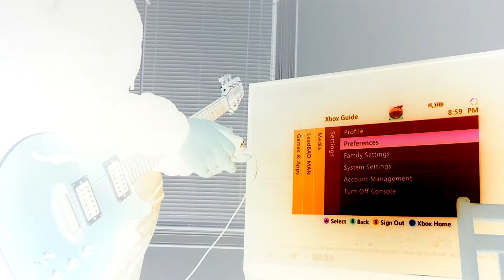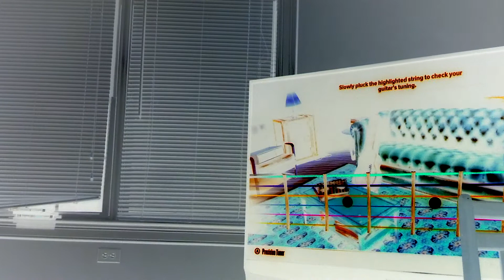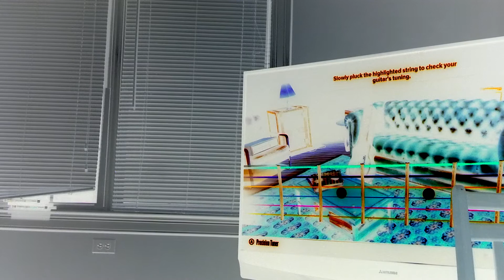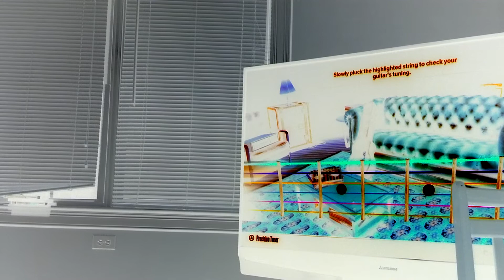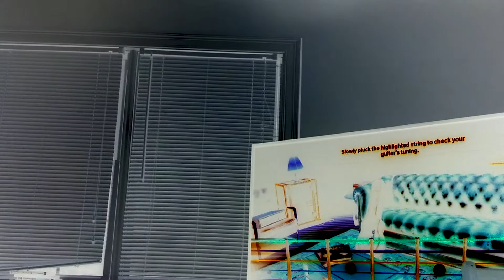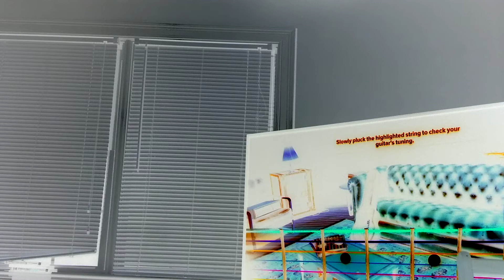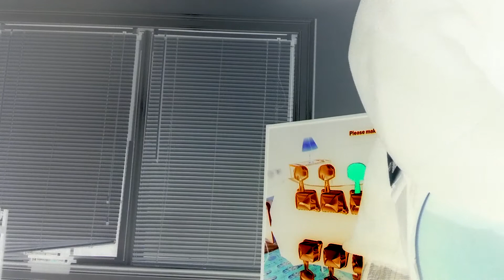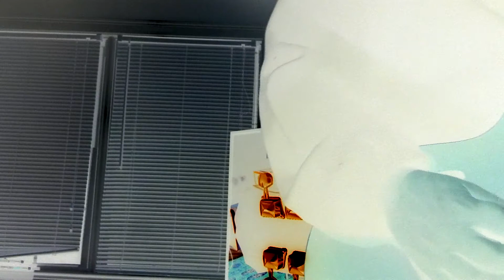WOW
Skip till 6:33 once i start jamming i play something amazing don't know how. But it was awesome  Thank for listening